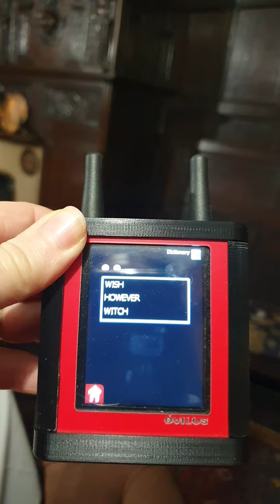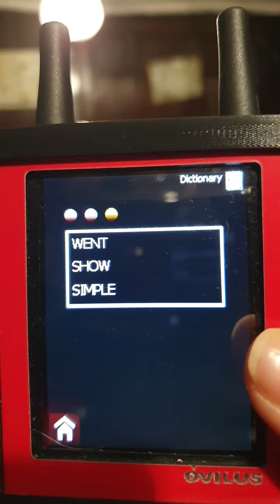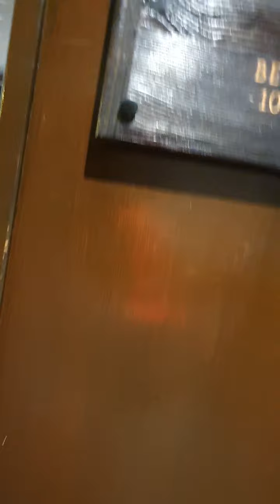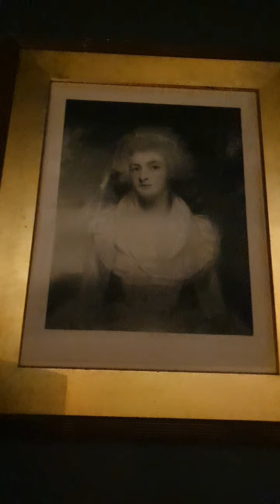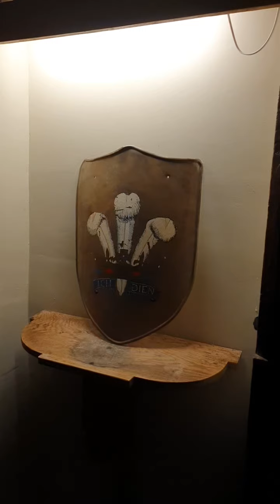16 March 2024